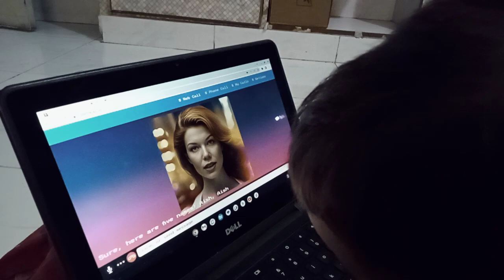Learning AI Tools Younger Learner Aayesh Panjwani